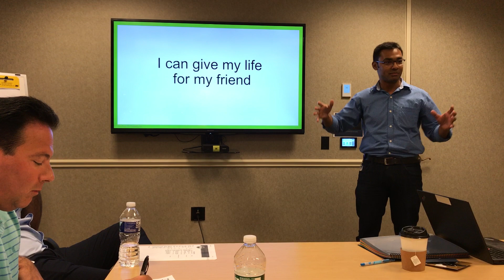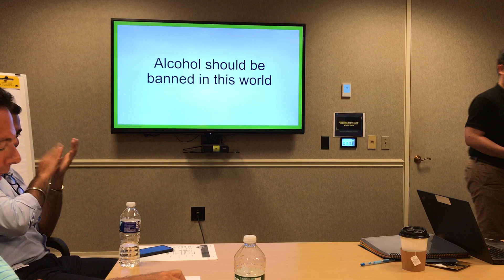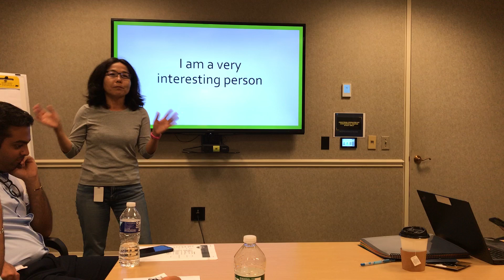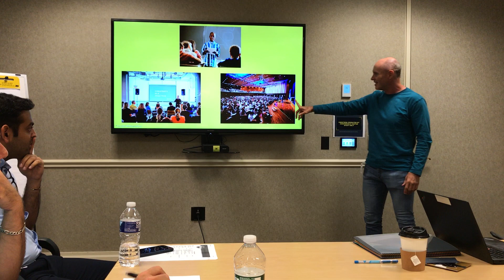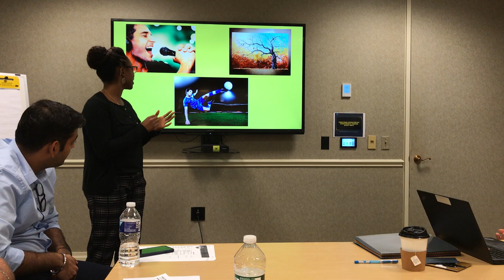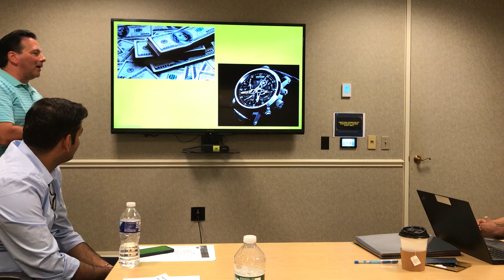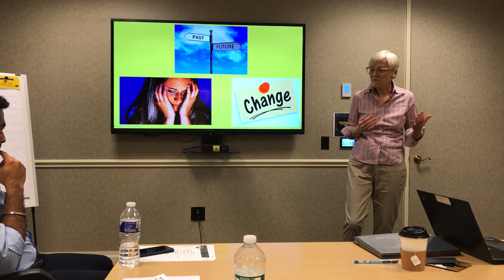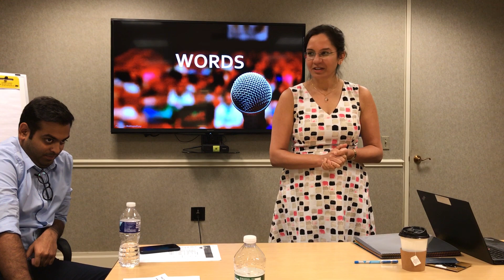Prasraban Impromptu Speech Fabrication Workshop Part 3/3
Conducting an Impromptu Speech Fabrication Workshop at a corporate Toastmasters Club in Manhattan as part of Club Member Education and Quality Development  Program.